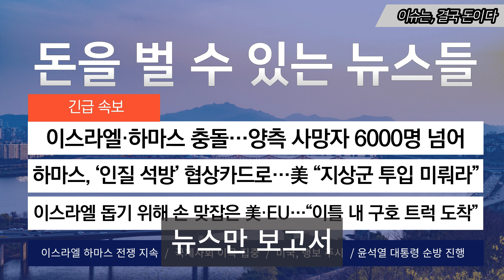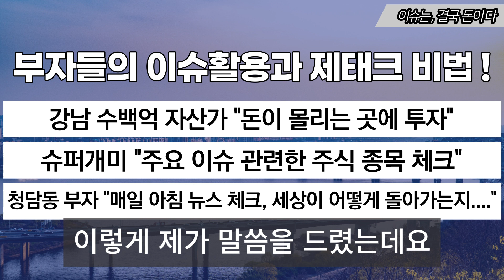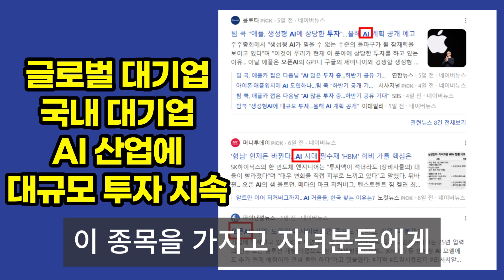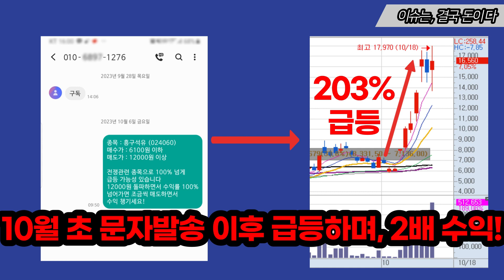30분 만에 수십조 '와르르'…차갑게 돌아선 중국인들